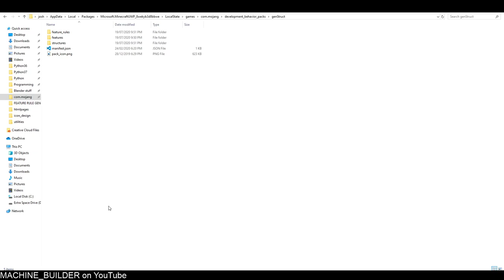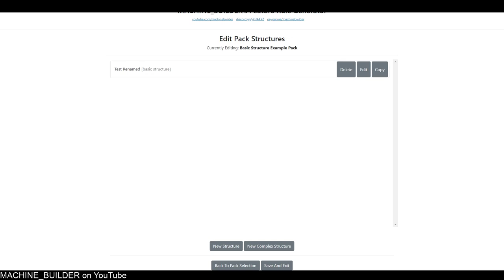Feature Rule Generator 2.0 Demo!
Testing out the new FRG!
VERSION 2 IS COMING! :D

There will be a free version, and a 'pro' version (around $3 USD, or $5 AUD). The pro version has support for rendering custom blocks in the viewports, and has loads more awesome features! :)

I know, I haven't uploaded in ages, sorry about that! :P Just been super busy with programming this new FRG, and also doing a load of catch up school work after that whole quarantine thing. Got a cold right now so I didn't want to talk in this video, since it would sound horrendous if I even _tried_ to